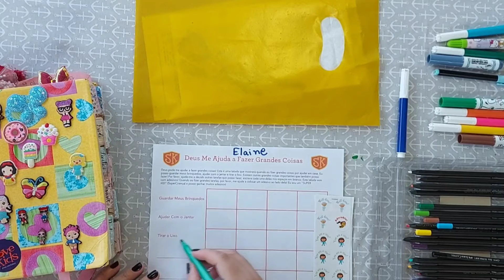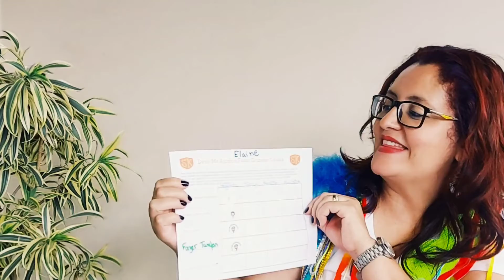Super Kids Trabalho Manual - Semana 3 - Miriã - First Look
Ministério Infantil da Igreja Presbiteriana do Jundiaí - Anápolis/Goiás
Assista o vídeo da História Biblica e faça o trabalho Manual.

Link do Material para imprimir - Trabalho Manual - semana 3

Aprendam e se divirtam!